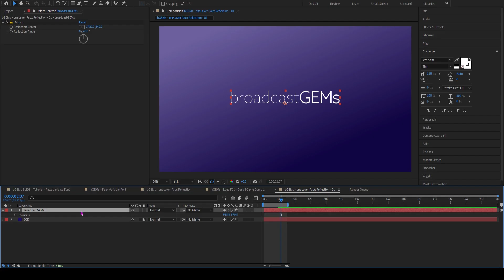How to Create a Reflection Effect with a Single Layer in After Effects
Quickly create a cool Reflection Effect in Adobe After Effects.